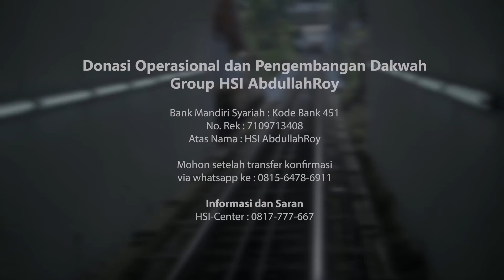Akhlaq Diperoleh Dari Karunia Allah Sejak Lahir - Ustadz Dr. Abdullah Roy, M.A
HSI Abdullah Roy: Tanya Jawab Islam: "Akhlaq Diperoleh Dari Karunia Allah Sejak Lahir" - Ustadz Dr. Abdullah Roy, M.A

Apakah adab dan Akhlak diperoleh dari karunia allah semenjak lahir atau kita pelajari? Darimana akhlaq diperoleh? Akhlak diperoleh dari sejak lahir, akhlaq diperoleh dari karunia Allah

Kajian Ustadz Abdullah Roy di masjid Al-Qurtubi, Kuala Lumpur, Malaysia